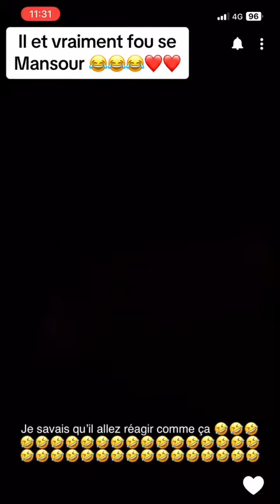IL EST VRAIMENT FOU MANSOUR 🤣🤣❤️❤️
kaid.bhsHicham 🇩🇿🇵🇸
son original - Hicham 🇩🇿🇵🇸